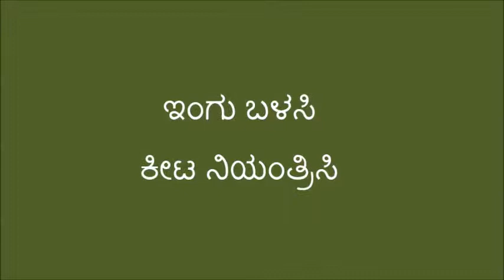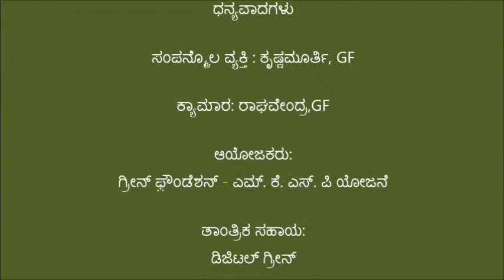Chitradurga_Pest control using Asofoetida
This video was produced in Siddapura village of Challakere